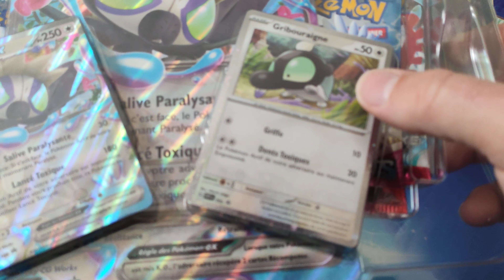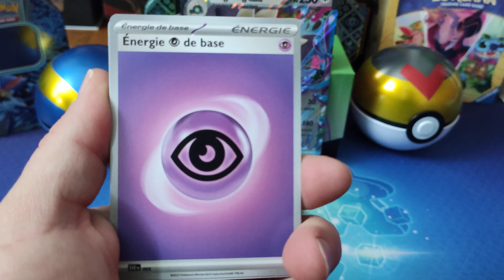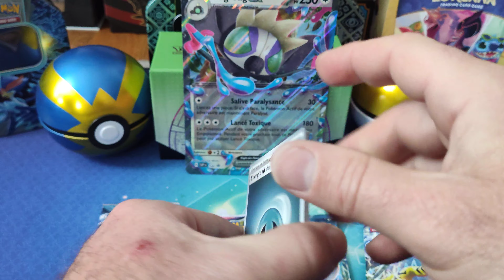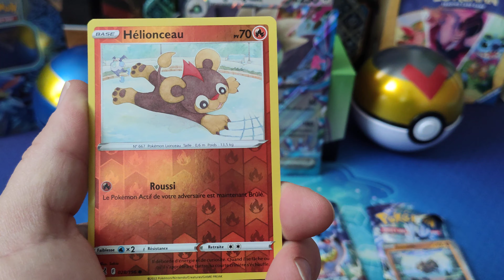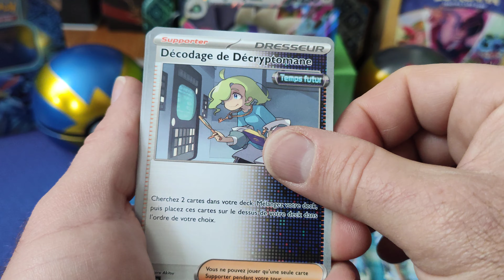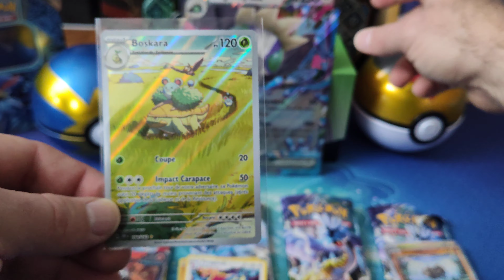Coffret TAG TAG EX : NOUVEAU COFFRET POKÉMON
découvrez le coffret TAG TAG EX et son contenu dans cette ouverture